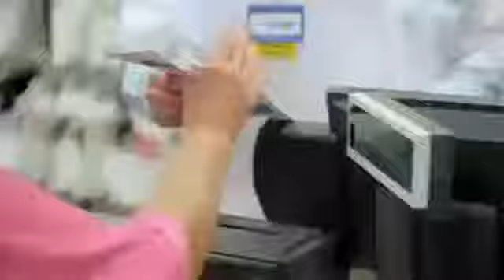Save Big on Your CoPays Walmart RX Plans TV Commercial